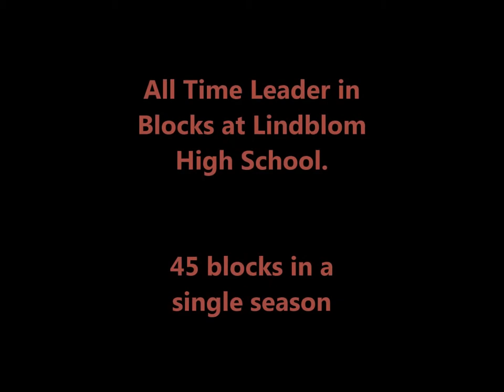6'7" Unsigned Senior Julian Short From Chicago, IL [Lindblom Math & Science Academy] HD